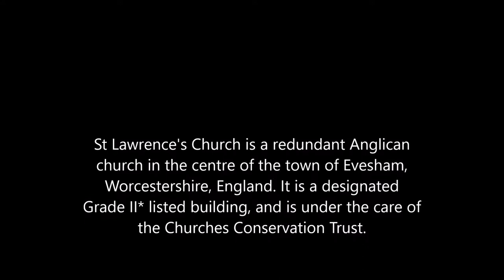St Lawrence's Church, Evesham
St Lawrence's Church is a redundant Anglican church in the centre of the town of Evesham, Worcestershire, England. It is a designated Grade II* listed building, and is under the care of the Churches Conservation Trust.

I went into the church to take some photos of the Christmas Tree Festival (some are visible on the video, although most are in the side chapels), but as the place was empty I thought it might be good to do a simple video of a walk from the door to the altar.

Apologies for the somewhat shaky video and the background noise. I really ought to get myself a steadicam mount!